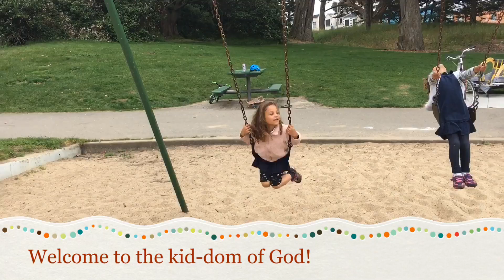The Kid-dom of God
The Bible says we enter the Kingdom of Heaven like a kid, or not at all. Here is what my kids think that looks like.